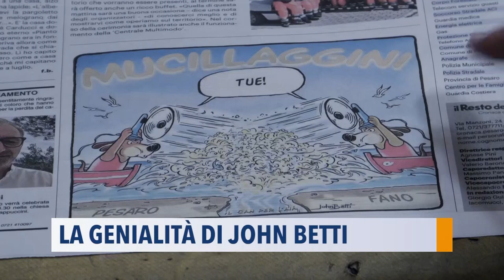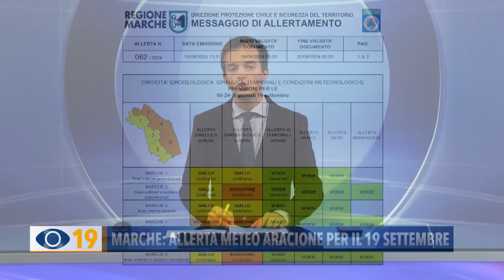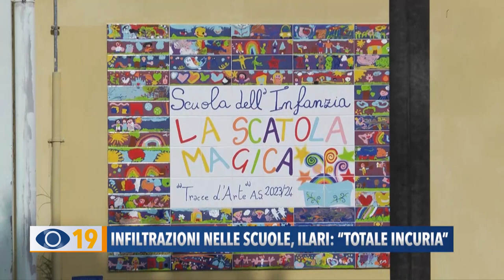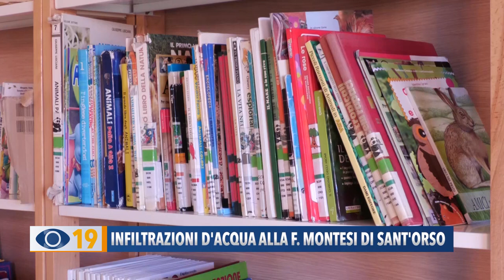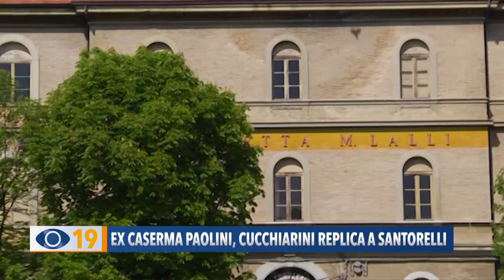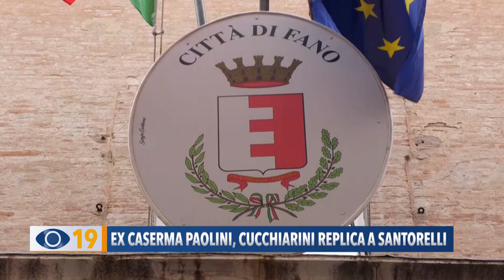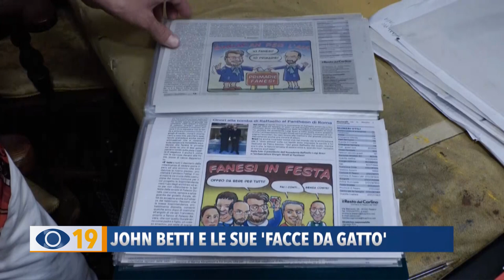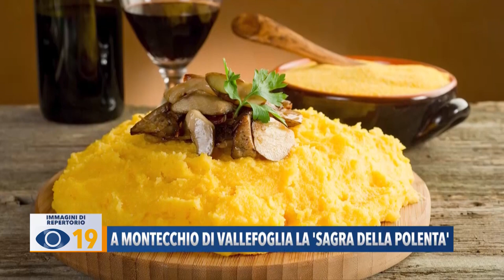Occhio alla Notizia 18 settembre 2024